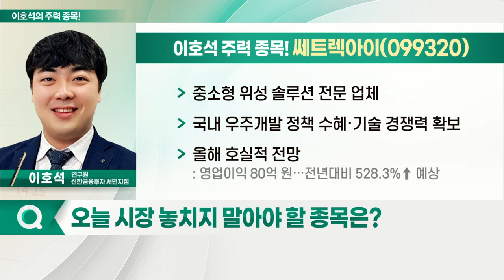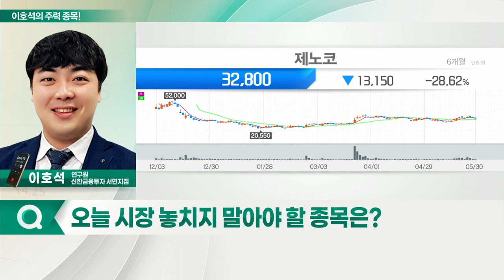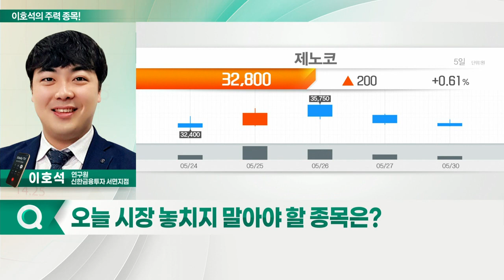쎄트렉아이, 제노코, 한화에어로스페이스, 한국항공우주_이호석의 주력 종목 (20220531)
1. 한화에어로스페이스(012450)
2. 쎄트렉아이(099320)
3. 한국항공우주(047810)
4. 제노코(361390)

- 중소형 위성 솔루션 전문 업체
- 국내 우주개발 정책 수혜·기술 경쟁력 확보
- 올해 호실적 전망: 영업이익 80억 원… 전년대비 528.3%↑ 예상

제노코(361390)
- 위성통신·방산 부품 제조업체
- 우주비행체 제품 공급 레퍼런스 확보로 해외 진출 임박
- 국방 예산 증가에 따른 수혜 전망